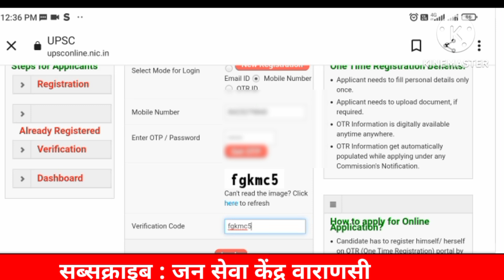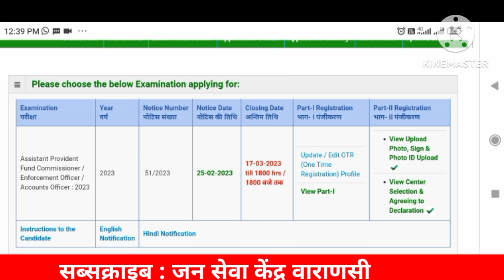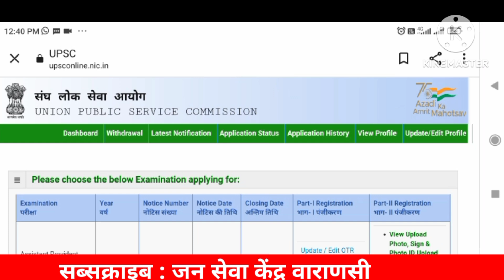UPSC EPFO 2023 Log In Form Fill Up Problem || Upsc epfo 2023 form kaise bhare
epfo form fill up problem
jansevakendravaranasi varanasi